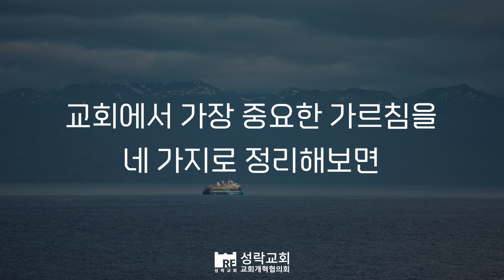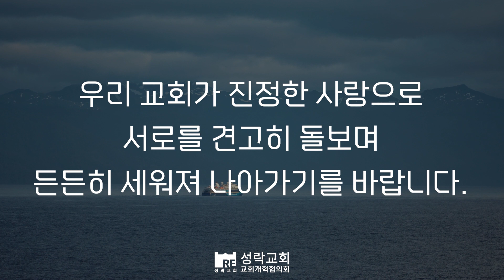[성락교회] 오늘의 양식 "사랑을 이끄는 교훈"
디모데전서 1장 5절
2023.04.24